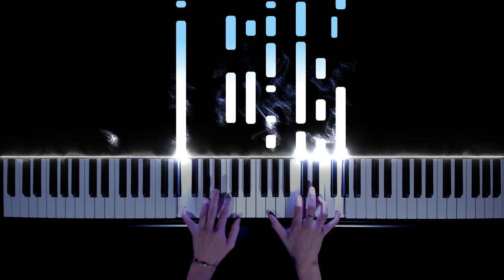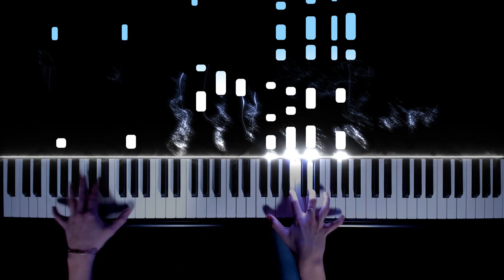Queen - Who Wants To Live Forever | piano cover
lyrics:
There's no time for us
There's no place for us
What is this thing that builds our dreams
Yet slips away from us?
There's no chance for us
It's all decided for us
This world has only one
Sweet moment set aside for us
Who?
Who dares to love forever
Oh, when love must die?
But touch my tears with your lips
Touch my world with your fingertips
And we can have forever
And we can love forever
Forever is our today
Who waits forever anyway?

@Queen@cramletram